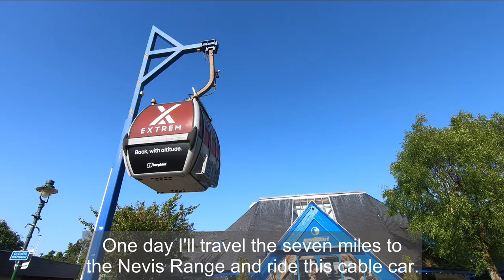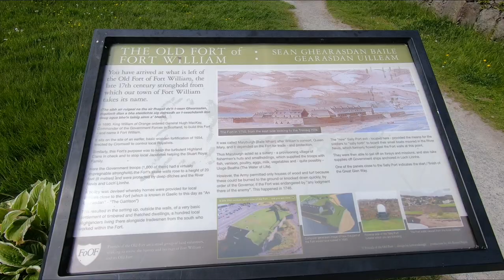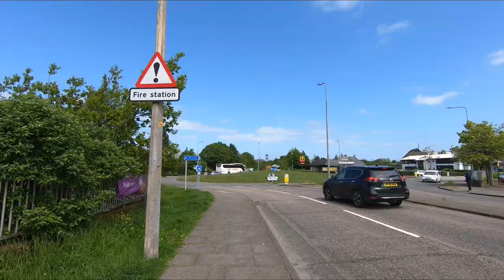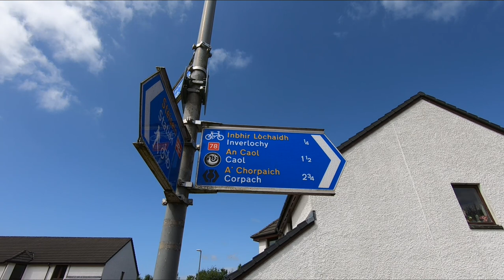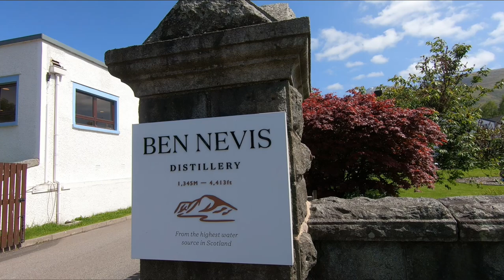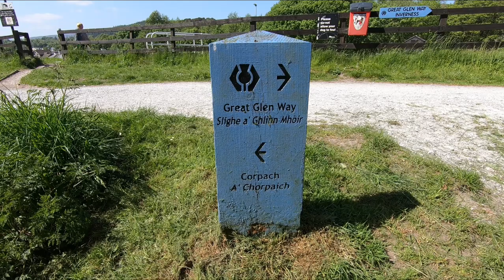FORT WILLIAM - Why did I come? Jacobite steam train, Ben Nevis or Inverlochy Castle? Nope.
Although I've passed through Fort William many times, connection to/from bus/train, and finishing the West Highland Way there, I've never looked at any of the attactions of Fort William. Time to change that, and time to crsoo somethiong off my bucket list which has been stiiting there for ten years! It's not the Jacobite Steam Train, Ben Nevis or Inv erlochy Castle. It's not the distillery or the Nevis Range cable car.

Filmed May 2023 | Fort William, UK.

*** TIMESTAMPS:
00:00:00 Introduction
00:01:21 Lochaber Cafe
00:01:42 Jacobite steam train
00:02:00 The original Fort William
00:03:19 The Great Glen Way
00:06:30 Inverlochy Castle
00:07:10 Ben Nevis Distillery
00:08:51 Caledonian Canal
00:10:00 MV Dayspring shipwreck